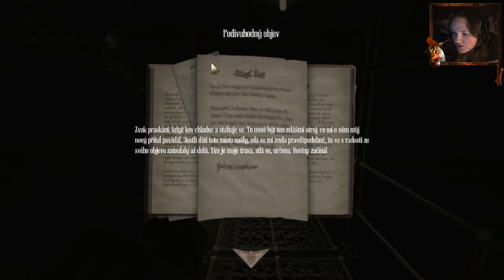Amnesia: A Machine for Pigs [#3] Za dětmi do podzemního komplexu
Ve třetím díle se konečně trošku hneme z místa, nacházíme cestu vedoucí do podzemního komplexu, tím se nám odemykají i před tím uzavřené cesty a my můžeme následovat naše děti. Už narazíme na první známky „nosících úkolů“, kdy bude potřeba nahradit pojistky. Během toho všeho nás budou doprovázet prapodivné strašidelné zvuky, záchvěvy a koutkem oka zahlédneme i nějaké to prasátko.

Amnesia: A Machine for Pigs se dá považovat za druhý díl Amnesie, hned po Amnesia: The Dark Descent, narozdíl od ní už hra není tak interaktivní a svobodná, ale i přes to by nám měla přinést dobrý příběh a hlavně herní zážitek.

Příběh: Píše se rok 1899 a bohatý muž Oswald Mandus se probudil ve své posteli, doslova ho málem sežrala horečka a pronásledovaly ho špatné sny. Ve snech byl mučen a týrán. Po probrání zjistil, že v naprosto tichém domě něco nehraje. Chybí tam totiž jeho děti. Vydává se je hledat a tím pro něj začíná horor.

Amnesia: A Machine for Pigs české titulky
Amnesia: A Machine for Pigs český dabing
Amnesia: A Machine for Pigs český komentář
Amnesia: A Machine for Pigs CZ/SK Let's Play